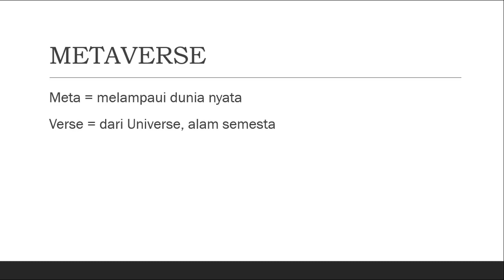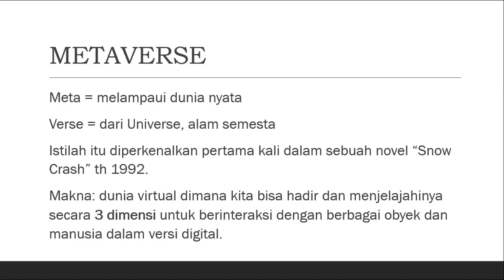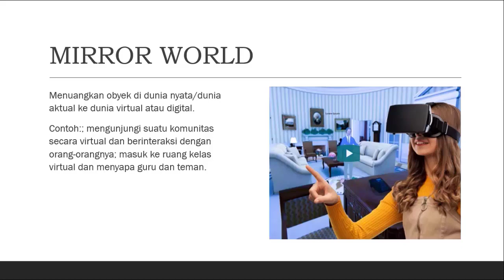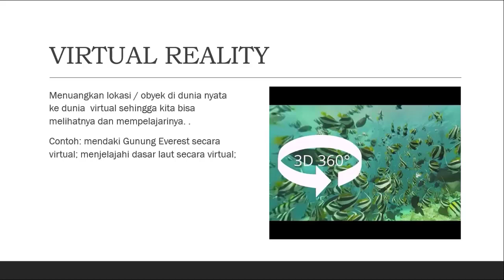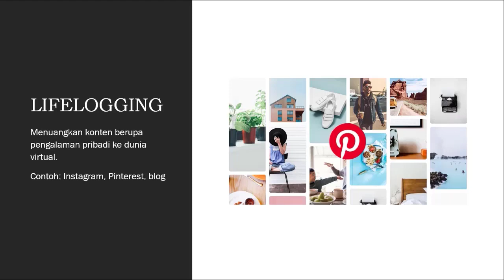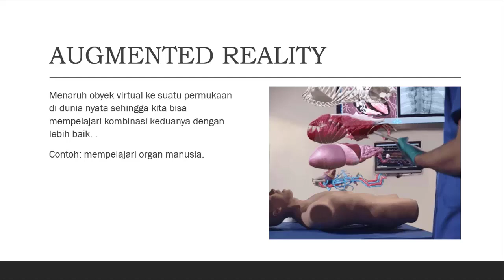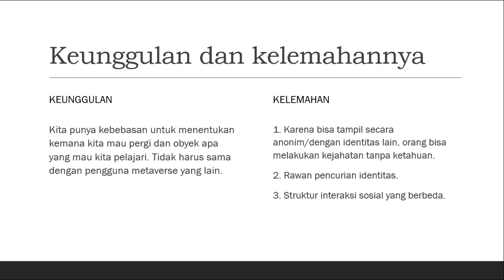Metaverse dan Potensinya untuk Pembelajaran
Metaverse terdiri atas 4 tipe utama: mirror world, virtual reality, lifelogging, dan augmented reality. Keempatnya menyimpan potensi maupun masalah untuk kehidupan di dunia virtual. Yang saya bahas disini adalah potensinya untuk dunia pembelajaran.